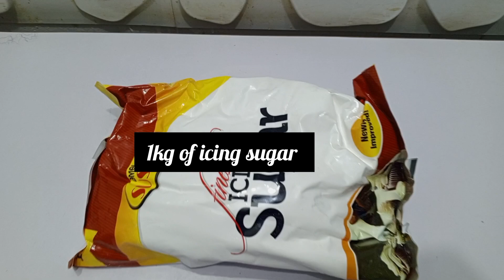HOW TO MAKE STABLE BUTTERCREAM ICING,USING 3 INGREDIENTS /RECIPE & PROCESS#FOLNICK'STREAT🎂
Hi  😊👋 guys 🤠🤠 welcome to folnick'streat 🤗🤗in this video we will showing you how to make stable buttercream icing,using 3 ingredients.please watch the video to the end 🙏.Thank you ❤️🙏